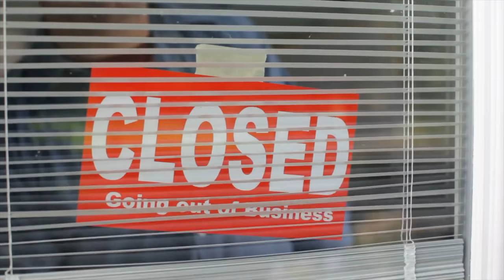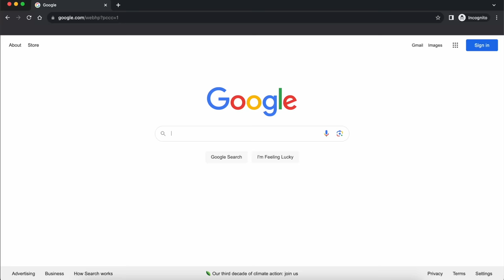Showdown with a Monkey in Japan's Abandoned Westworld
My Camera

What No One Tells You About Japan